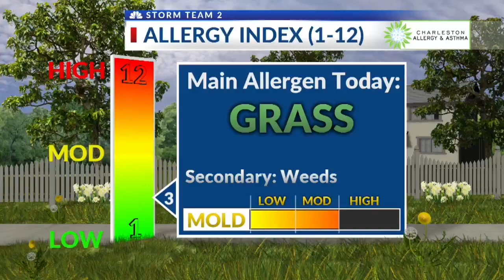3 Degree Guarantee for Tuesday, July 28th